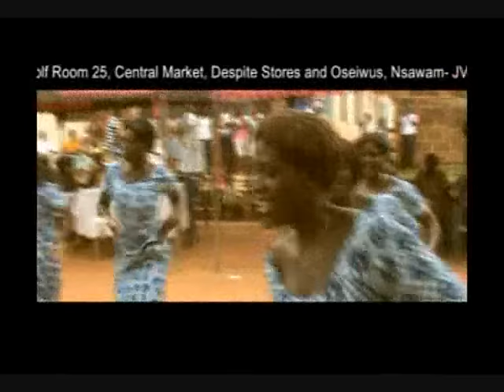Miwɔe nam le agbe me Part 1 - Nɔvinyo Bɔbɔbɔ Band, Kpando - Vol. 3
Nɔvinyo Bɔbɔbɔ Band is led by K. K. Pee

Miwɔe nam le agbe me
Do agbe
Miɖom ɖa
Aʄe meyina
Aya gbogbo
Babaa nami viwoe